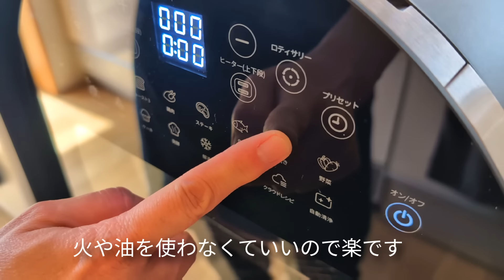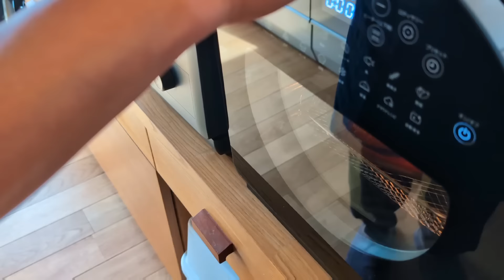暮らしをラクにするストック家事│大雑把、大量の仕込み│主婦の強い味方、オススメ献立│作り置きごはん│夫婦の食卓│和食器│シンプルライフ│小さな平屋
暮らしvlog。子育て40代主婦の大量の作り置きごはん作りを紹介します。これで明日から料理がお休みできます。夫婦の昼食もお送りします。

◆hiraya2015の愛用品紹介◆
★pippin
我が家で実際に持っている物があります。
ここからでも購入出来ます

ほっそり細そば8袋入りつゆセット

アラビア アベック 26cmプレート ブルー
イッタラ カステヘルミ ボウル

美濃焼 リンカ 17cmプレート
美濃焼 リンカ 七寸皿 21.5cmプレート